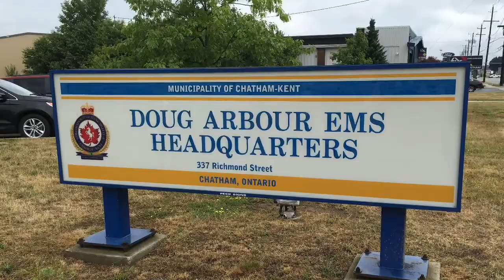Camp Sirens - EMS Day